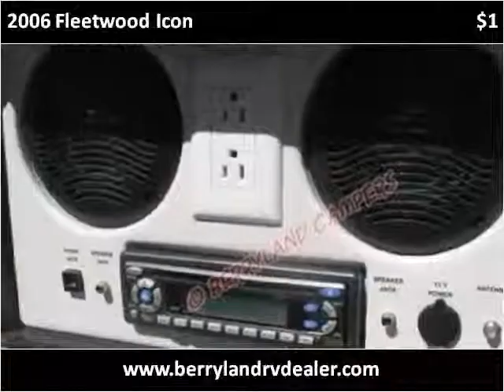2006 Fleetwood Icon Used Cars Ponchatoula LA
This 2006 Fleetwood Icon is available from Berryland Campers.